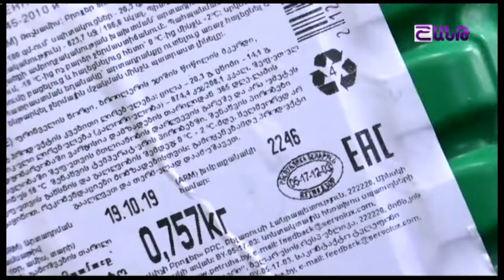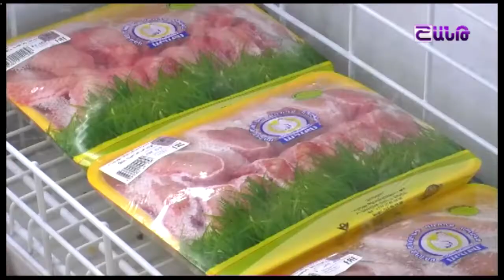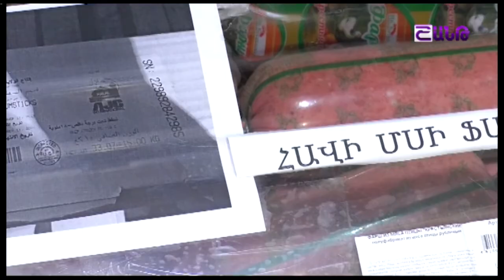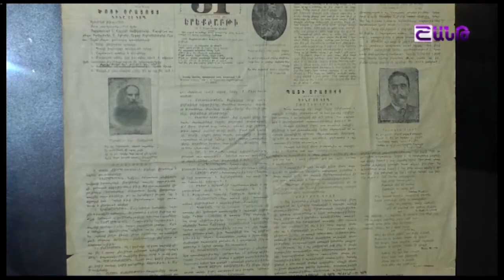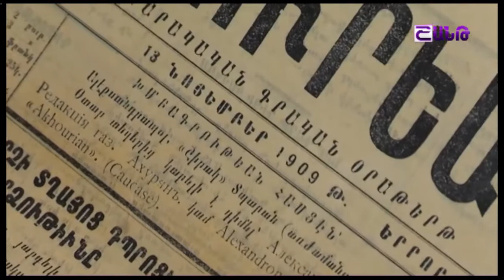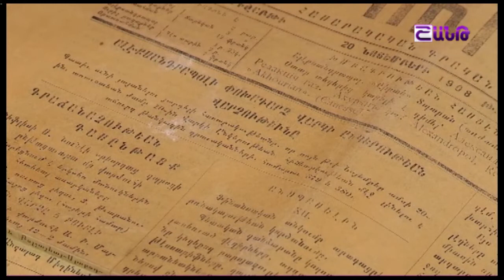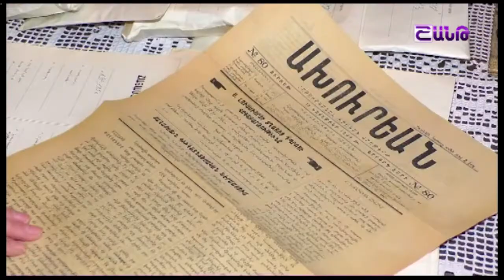Հորիզոն 05 02 2020